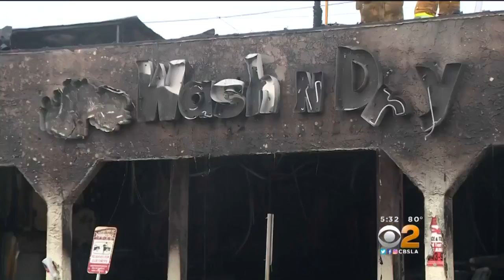Strip Mall Fire In Carson Appears To Be Arson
Surveillance video shows as many as four people entering a Laundromat and within seconds a flash and then flames. Amy Johnson reports.